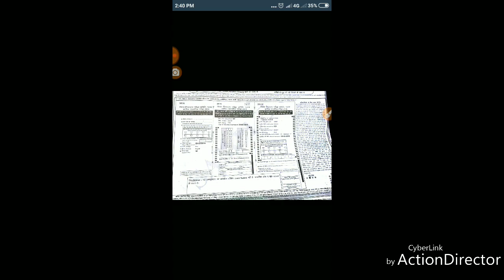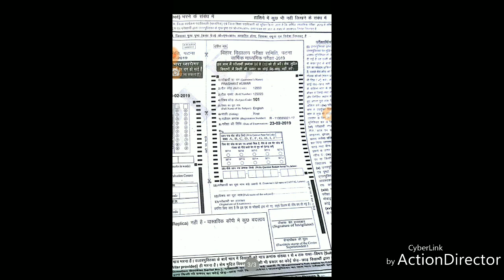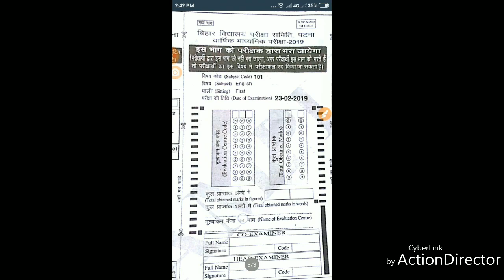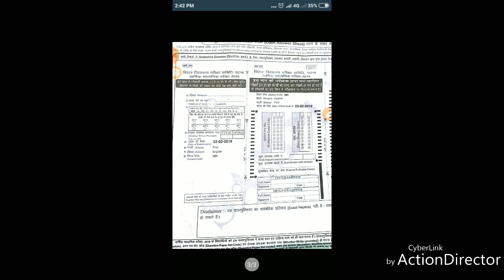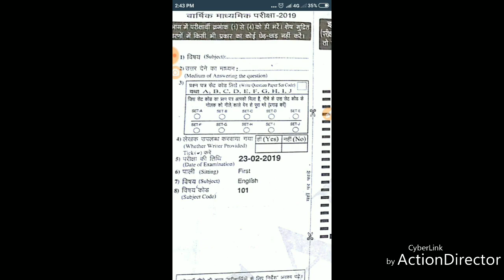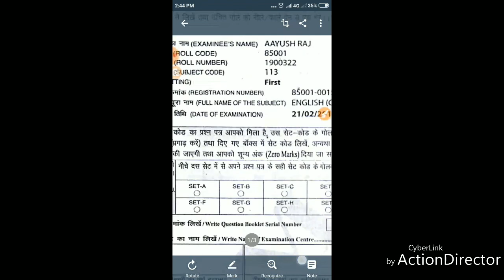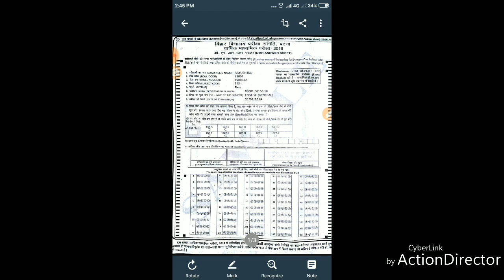OMR में यहाँ नहीं भरें।bihar board omr sheet 2022,omr kaise bhare,bihar board objective passing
biharboardomrsheet2021-22
is video main aapko OMR kaise bharna hai kis baat ki jankari De Jayegi aur bharne se sambandhit Jankari hai ki Mar bhare Kaise bhare bhare kahan nahi bhare Jis Se aapko OMR reject hone Se Bachaye iski Jankari De Gayi Hai yeah video specially Bihar board ke vidyarthiyon ke liye Banai gai hai agar aapko Hamare channel pasand hai to like or subscribe Jarur kijiye